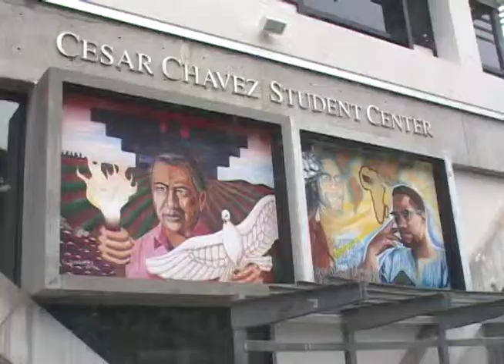San Francisco State University - A Global University. Luxury Homes.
Luxury homes near San Francisco State University, in southwest San Francisco.

Real estate in the San Francisco Bay Area and France